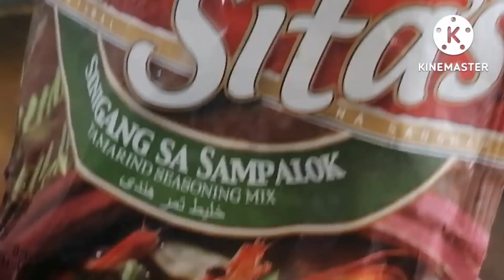SINIGANG NA ISDA